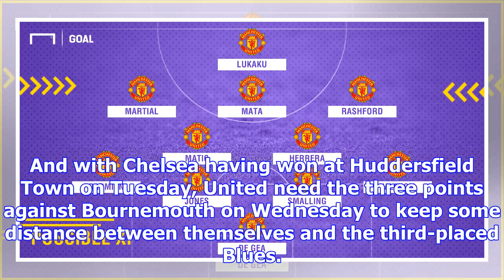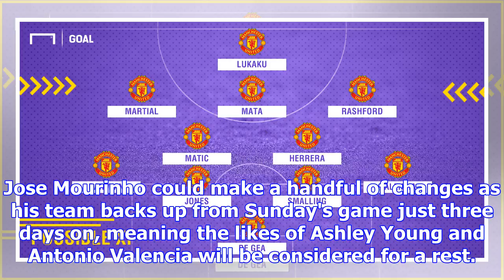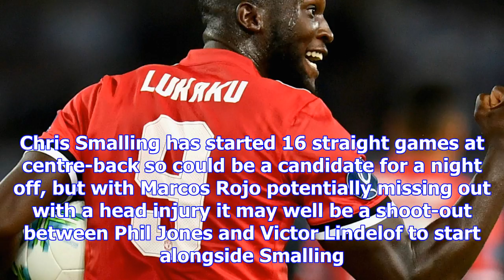Man utd team news: injuries, suspensions and line-up vs afc bournemouth | goal.com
Jose Mourinho and Manchester United have a lot to prove in the next few weeks following the derby de...